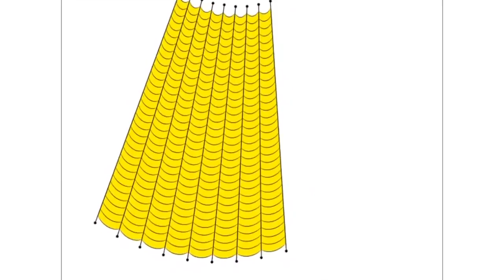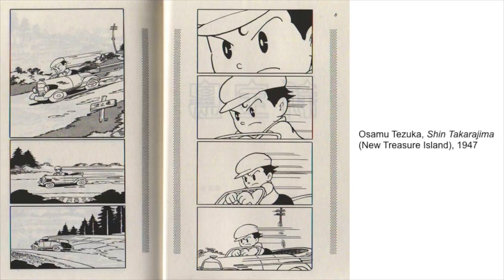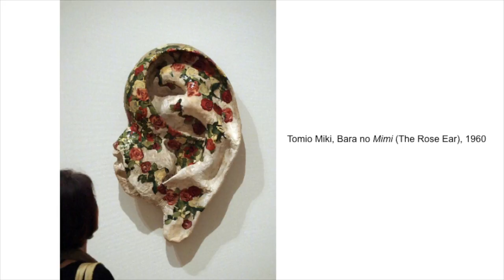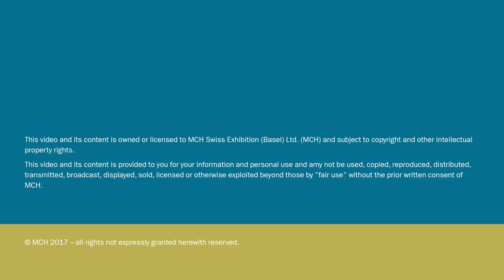Keiichi Tanaami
Born in 1936, Keiichi Tanaami has been a pioneering figure in Japan’s Pop Art Scene since the 1960s. His work encompasses video, animation, graphic design and commercial illustration. In this conservation, Mizuki Takahashi, Senior Curator of Mill6 Foundation, meets with the multi-genre artist to reflect on his life and work over the decades.

Keiichi Tanaami, Artist, Tokyo and Mizuki Takahashi, Senior Curator, MILL6 Foundation, Hong Kong in conversation

Date: Saturday, March 25, 2017, 10am to 11.30am